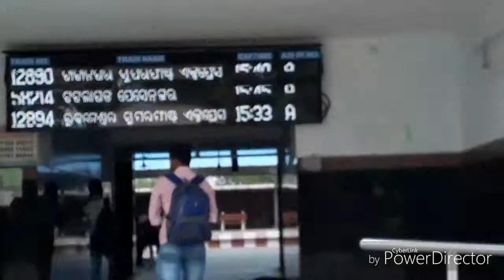Bargarh to bhubaneswar a hot tour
In a Hot summer